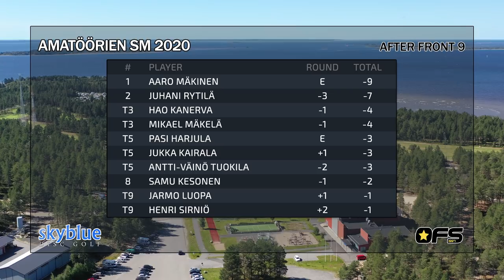Amatöörien SM 2020 | Final Rd, Pt 1 | Mäkinen, Kairala, Rytilä, Lähdesmäki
Vuoden 2020 Amatöörien SM-kisat pelattiin Oulun Virpiniemessä hieman vakiosta muokatulla kisaradalla. Tapahtuman isäntänä toimi Oulun Frisbeeseura. Tervetuloa katsomaan SkyBluen ja Epic DG Filmsin taltiointia finaalikierroksen tapahtumista!

Kärkikortissa mukana:

Aaro Mäkinen, #110860
Jukka Kairala, #49985
Juhani Rytilä, #123071
Harri Lähdesmäki, #94983

Main cam: Kimmo Mäenpää
2nd cam: Jukka Tyni
Edit: Kimmo Mäenpää
Commentary: Mika Ylisaukko-oja & Kimmo Mäenpää